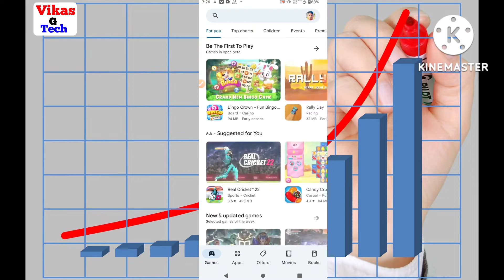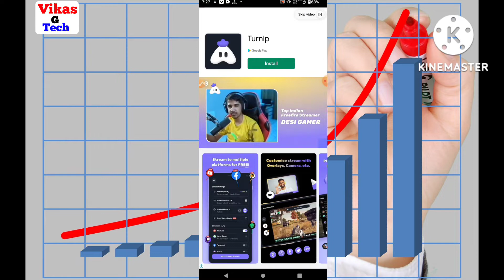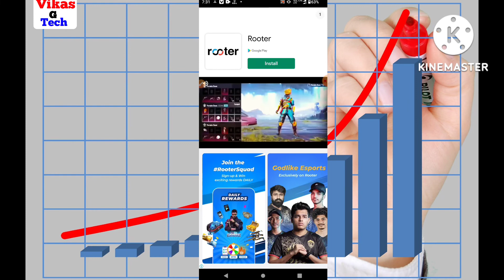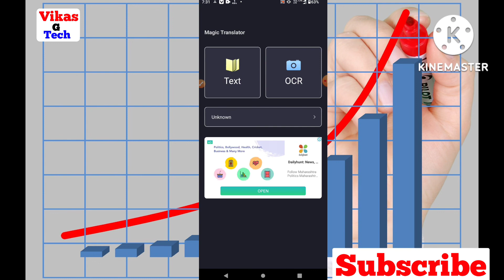Magic translator app || Magic translator app kaise use kare || How to use magic translator app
Friend is video me bataya hoon ki app kis prakar se Magic translator app kaise use kare friend yadi aap is video ke bare me kuchh bhi poochhana chahate hai to comment me jaroor bataye.